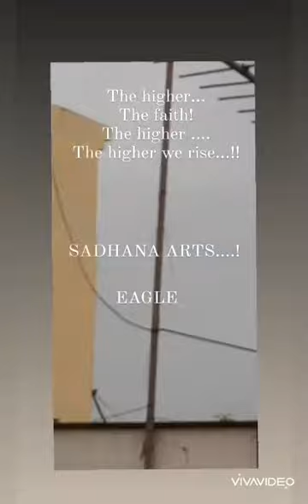Seven success MATRA by an eagle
CREATIVE SADHANA,SADHANA GURU